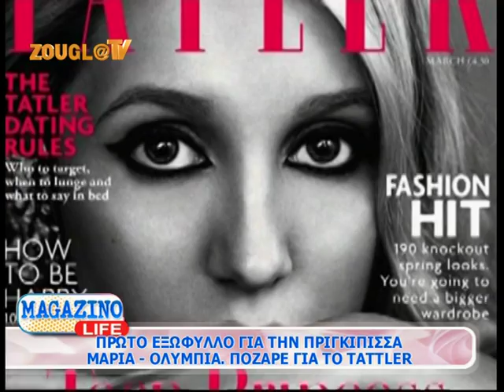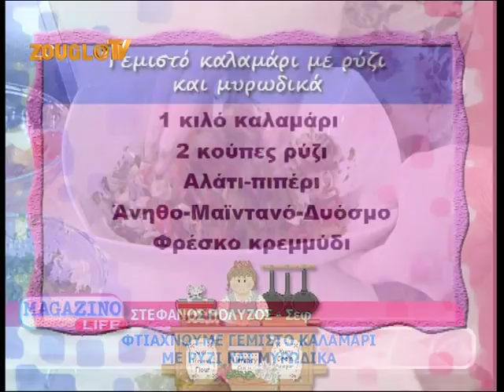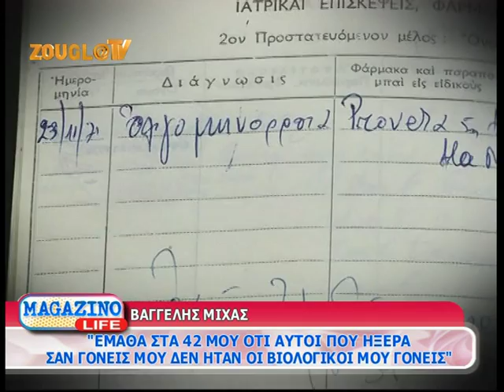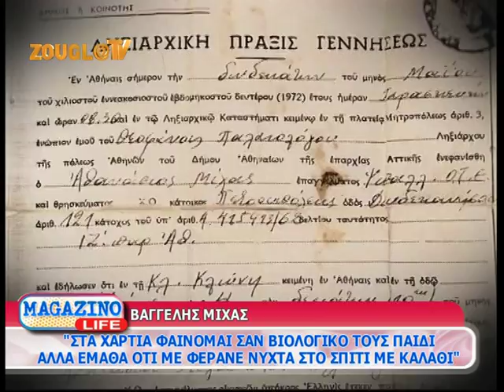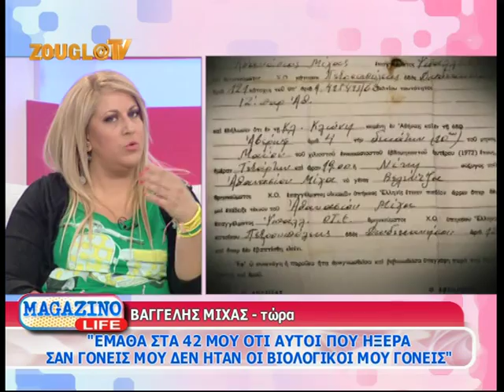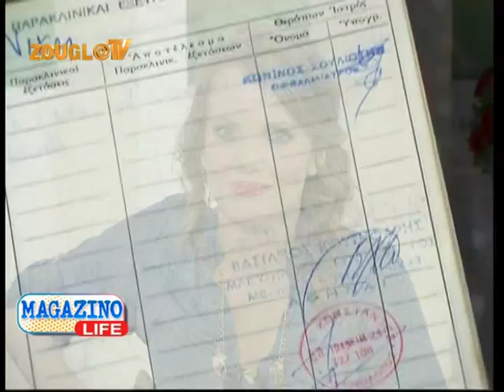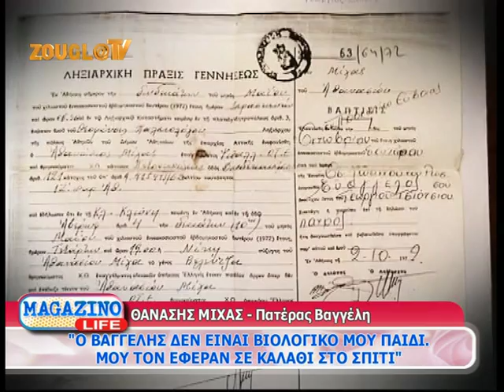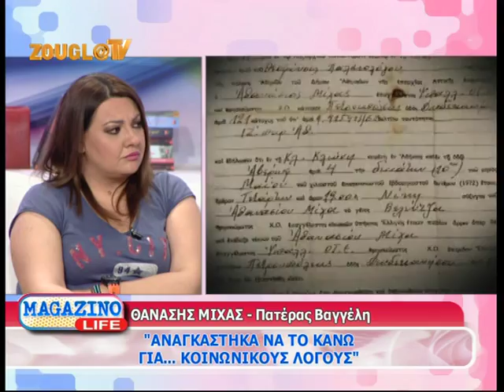05.04.2014 Το «Magazino Life» με την Κιμ Κίλιαν στη Zougla Tv (2013-2014)